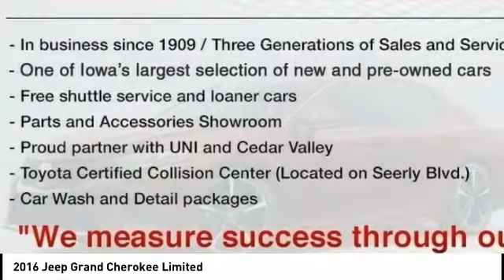2016 Jeep Grand Cherokee Cedar Falls IA TT34168A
2016 Jeep Grand Cherokee Limited